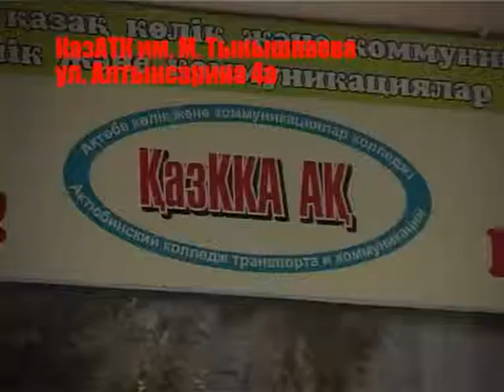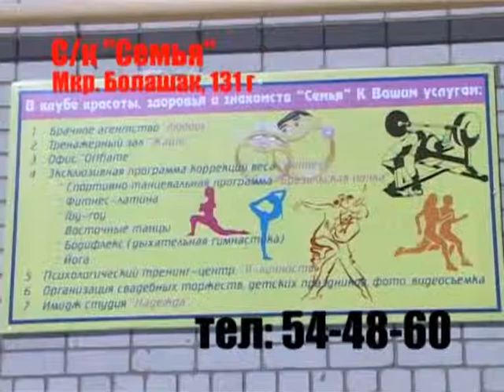Ушу - искусство побеждать! (Рика ТВ) от 3 мая 2015 года